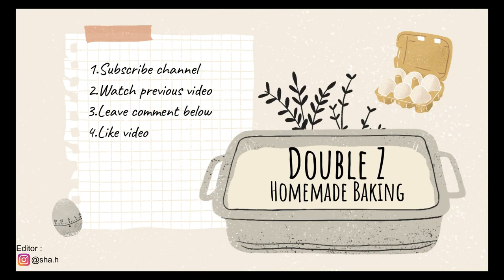Resepi Kek Pisang [MALAYSIA] ✨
✨ RESEPI KEK PISANG ✨

BAHAN - BAHAN :

250g @ 1 1/2 cawan tepung gandum
160g @ 1 cawan gula perang
180g @ 3/4 cawan mentega
half cup susu segar
2 biji pisang (dilenyek)
1 sudu teh (tsp) esen pisang
1 sudu teh (tsp) baking soda dan baking powder
3 biji telur

✨CARA - CARA UNTUK MEMBUAT KEK BOLEH RUJUK VIDEO DI ATAS ✨

🎈 Credit :
Editor : @sha.h [Instagram]